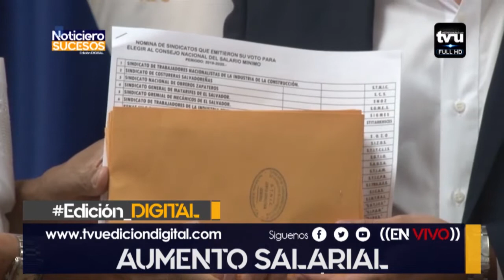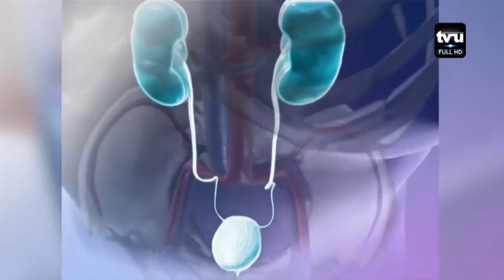Discuten ley del salario mínimo en El Salvador